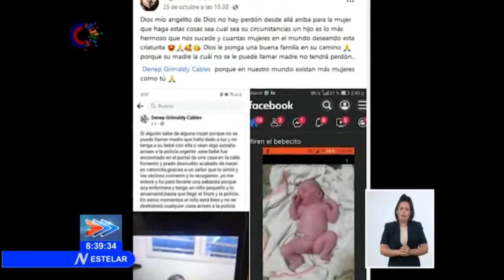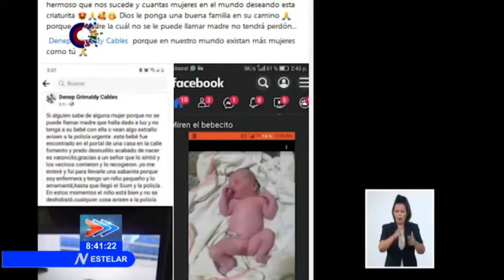Cuba: La historia detrás del bebé abandonado en Holguín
La noticia del hallazgo de un recién nacido abandonado en el portal de una vivienda en la provincia de Holguín ha trascendido en redes sociales y medios de prensa en Cuba como un hecho insólito. Las investigaciones preliminares revelan un complejo trasfondo social en esa historia.